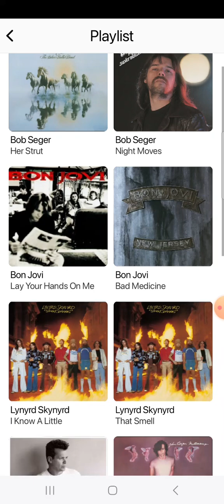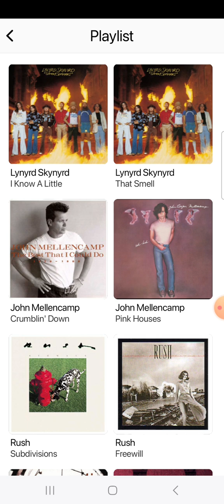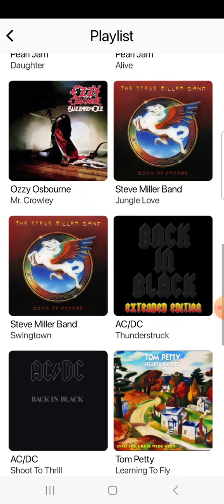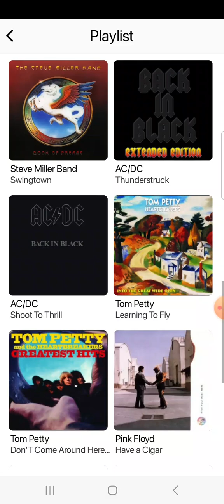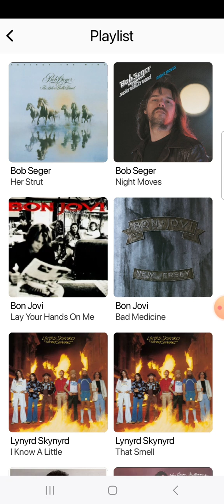106.5 WSFL Radio Commercial Break #11 (June 25, 2024)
Recorded after Bob Seger - Her Strut and before Queen - Somebody To Love.